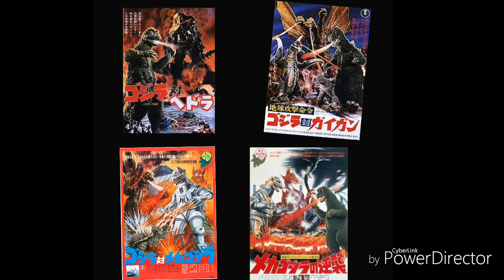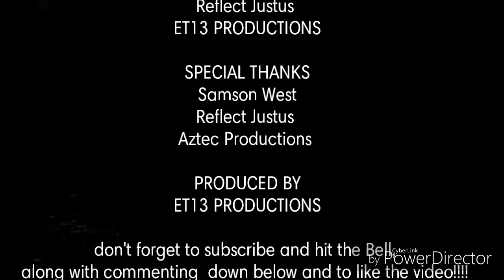Samson West On Why Godzilla vs Gigan 1972 Is THE BEST Godzilla movie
This is an exclusive post-podcast interview with Samson West on why Godzilla vs Gigan is the best Godzilla movie!

WELCOME! Kaiju Conversation is a weekly podcast series diving into topics about Godzilla and all things sci-fi, even though we sometimes get off topic. The podcast is hosted by Aztec Productions, co-hosted by Justus, and co-co hosted by ET13 Productions with an occasional special guest.

• Host: Aztec Productions

• Co-Host: Justus

Our special guests have been:

Samson West